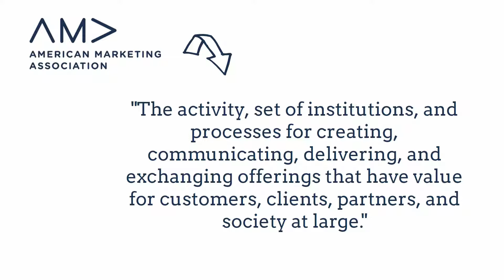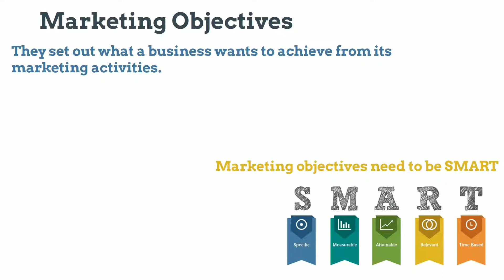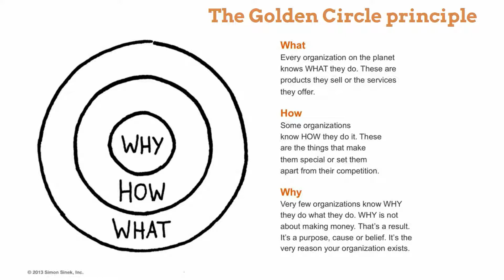What is Marketing? Introduction to marketing (part 1 Marketing)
Marketing is the process of getting people interested in your company's product or service. This happens through market research, analysis, and understanding your ideal customer's interests. Marketing pertains to all aspects of a business, including product development, distribution methods, sales, and advertising. This short video explains what marketing is, what the purpose of marketing is and why marketing is important. The movie compares marketing to sales and advertising. It also explains what the marketing mix is (4p's of marketing) and when this is effective in the marketing environment. Marketing explained, introduction to marketing